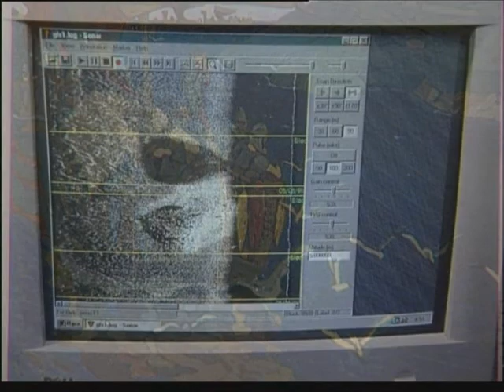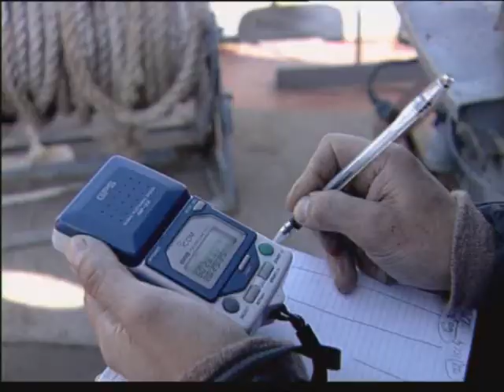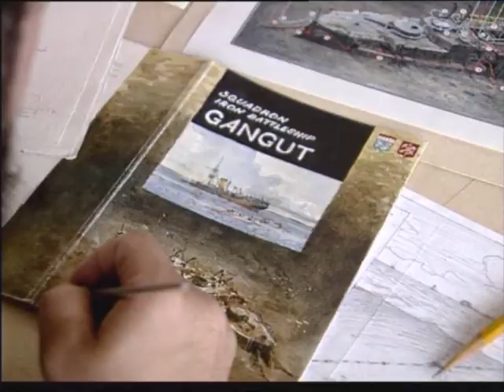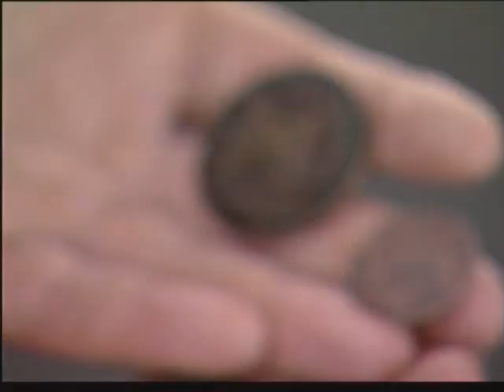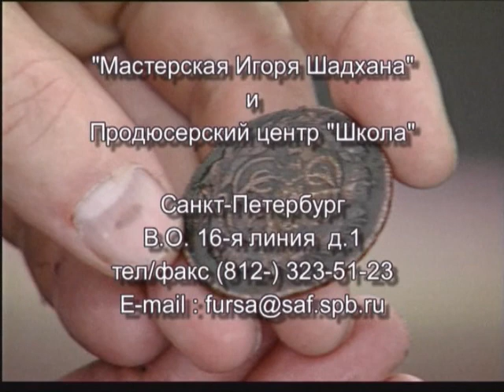"В поисках эскадры Нагльфара" ролик о поисках затонувших кораблей "Мастерская Игоря Шадхана (2000)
Океанолог Андрей Лукошков, "МАстерская Игоря Шадхана и Продюсерский центр "Школа" рассказывают о сокровищах на дне Балтийского моря и Ладоги
Проект "В поисках эскадры Нагльфара"  о поисках затонувших кораблей "Мастерская Игоря Шадхана (2000)